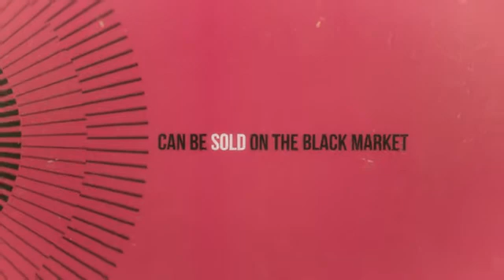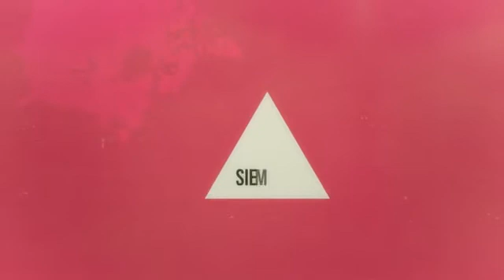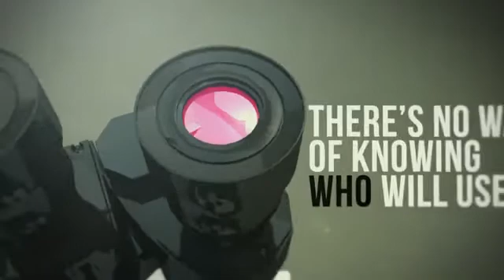Stuxnet how it works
Stuxnet, an open source weapon.